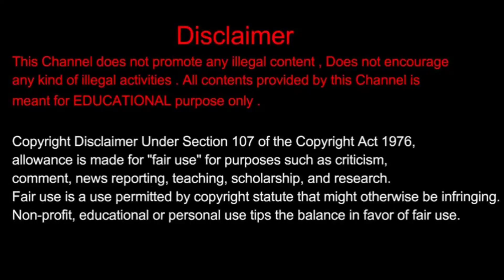ಮುಂಗಾರು ಮಳೆ ಚಿತ್ರದ ಕಲೆಕ್ಷನ್ ಏಷ್ಟು ಗೊತ್ತಾ/ ರೆಕಾರ್ಡ್ ಮುರಿಯಲು 8 ವರ್ಷ ಬೇಕಾಯ್ತು/ Golden Star Ganesh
ಮುಂಗಾರು ಮಳೆ ಚಿತ್ರದ ಕಲೆಕ್ಷನ್ ಏಷ್ಟು ಗೊತ್ತಾ/ ರೆಕಾರ್ಡ್ ಮುರಿಯಲು 8 ವರ್ಷ ಬೇಕಾಯ್ತು/ Golden Star Ganesh/ Yograjbhatt.

Saksha Media.

Saksha Media